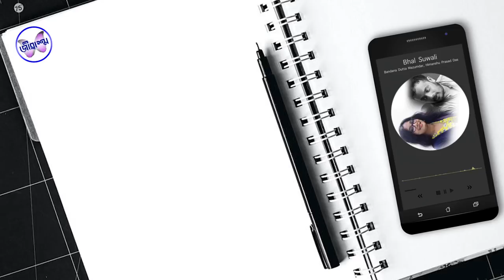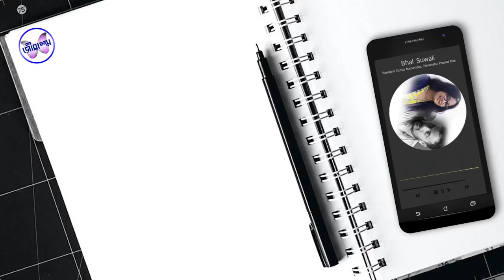Bhal Suali | Assamese Poem | Bandana Dutta Mazumdar | Himanshu Prasad Das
Bhal Suali
Poet: Bandana Dutta Mazumdar
Recitation: Himanshu Prasad Das
Editing & Graphics work: Uddipta Kumar Bhattacharyya (Studio Sonic Waves)